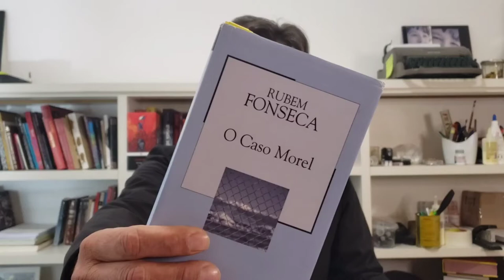O Caso Morel - Ruben Fonseca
Conto neste vídeo a minha impressão sobre o primeiro romance de Ruben Fonseca, escrito em 1973.

No meu ponto de vista, as melhores frases do livro são:

"Suspeito que o universo não é apenas mais estranho do que supomos: é mais estranho do que somos capazes de supor."

"Nada temos a temer.

"Um ladrão é considerado um pouco mais perigoso do que um artista."